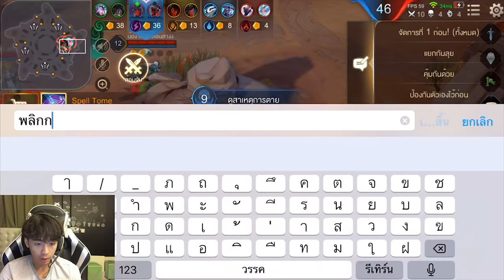ROV : ดูโอ้กับดอยเซอร์ Death Match